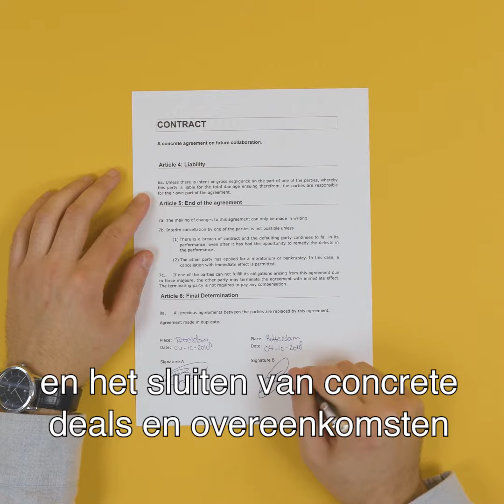LG Sonic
Exposant LG Sonic vertelt over hun innovatie: de MPC-Buoy, het enige systeem ter wereld dat op een milieuvriendelijke manier algenbloei bestrijdt in meren en reservoirs. Wie hopen zij op de IE2018 te ontmoeten en waarom?